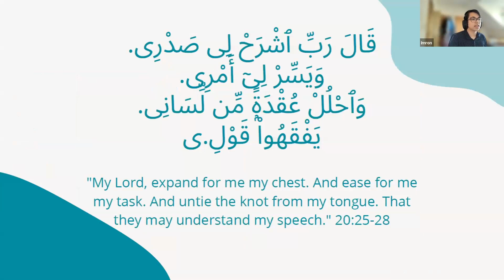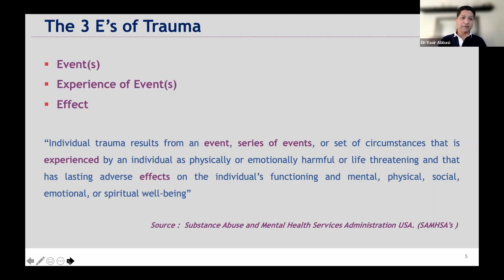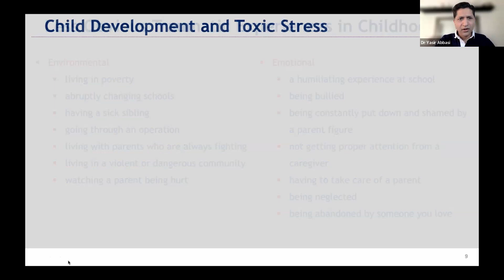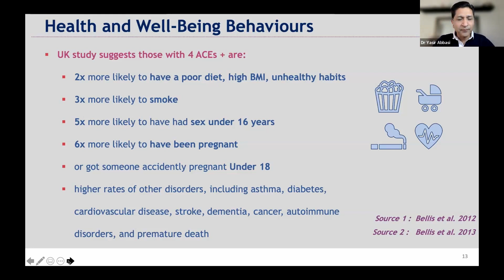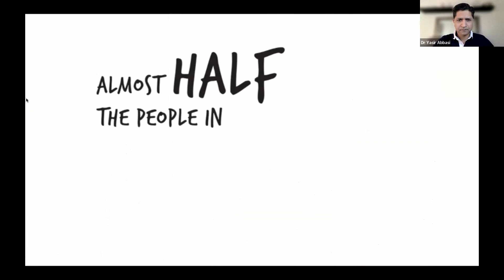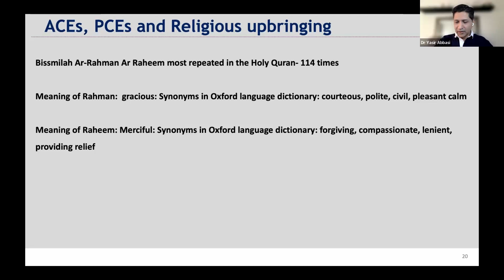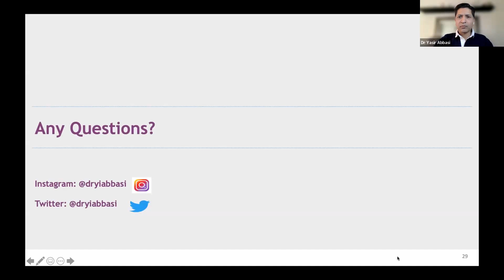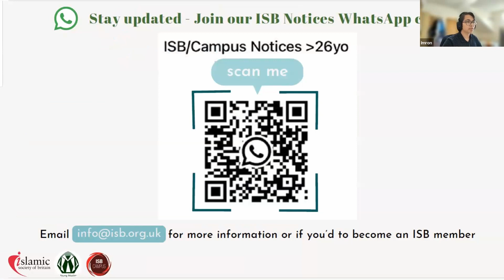Understanding Childhood Trauma and its Long Term Impact with Dr. Yasir Abbasi